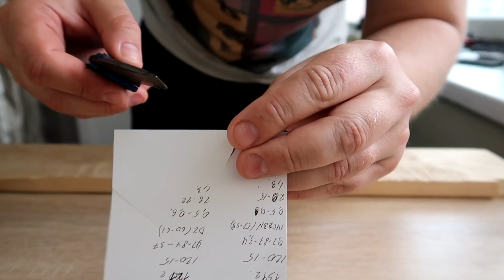СУПЕР СТАЛЬ M4? Kershaw Blur M4 складной нож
*Yetifriends4 - 4% (работает от 6000 р)*
*Yetifriends6 - 6% (работает от 12000 р)*
*Yetifriends8 - 8% (работает от 18000 р)*

Всем привет. Сегодня больше тест стали CPM-M4, чем обзор ножа Kershaw Blur (kershaw blur) Про то - какой это замечательный edc (everyday carry) складной нож я рассказывал уже миллион раз. А вот проверить на прочность одну из моих любимых порошковых сталей очень хочется. Вот именно этим мы сегодня и займемся.